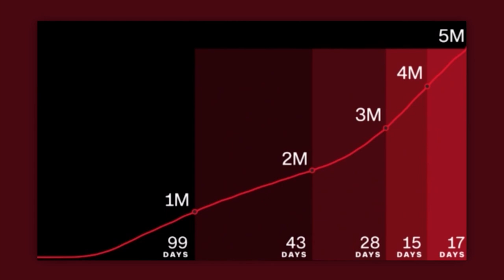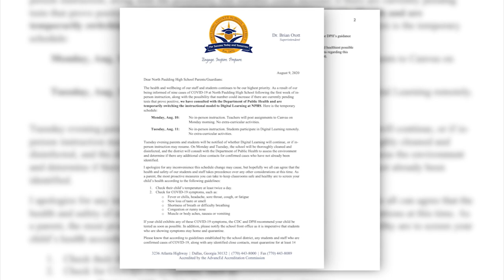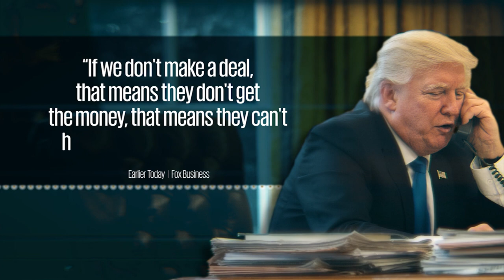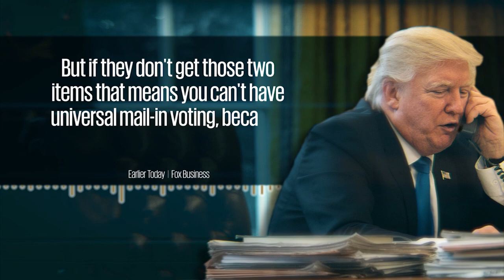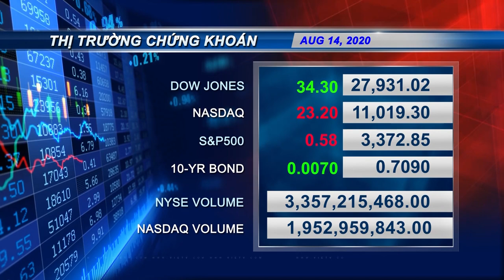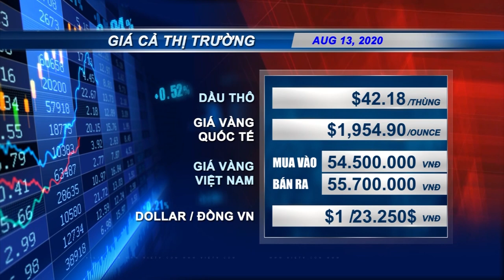VIETV Evening News Aug 14 2020 Part 2